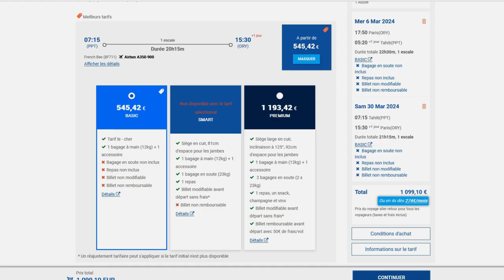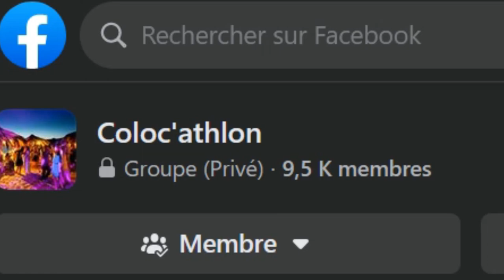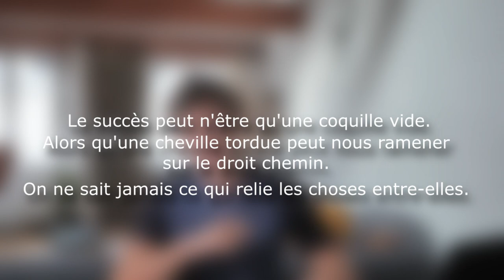PARTIR A TAHITI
Partir vivre a Tahiti...

00:00 - Introduction
00:15 - Pourquoi partir a Tahiti ?
01:28 - Le billet d'avion
02:00 - le logement
02:52 - Bouffe et alcool
03:17 - Déplacements
04:08 - Points négatifs
05:01 - Points positifs
05:58 - Le fâcheux évènement
07:01 - Autres projets
08:00 - Extrait documentaire
10:30 - Conclusion